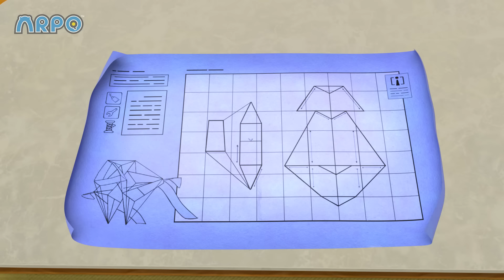I, House 🏡 ARPO | Moonbug Kids - Funny Cartoons & Animation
00:00 I, House
03:24 Keep On Moving
06:54 Night of the Living Pumpkin
10:19 Baby Driver
13:46 Tick Tock Bot
17:13 Walkies
20:41 The OPRA Show
24:09 Flight Fight
27:38 Bringing Up Baby
31:05 Arrrrrrrrpo
34:32 Fearsome Flora
38:02 Ptera Terror Time
41:27 Delicious
44:52 They're Back!
48:31 Little Squirrel Lost
52:07 Scavengers Assemble
55:35 We Are Squirrel